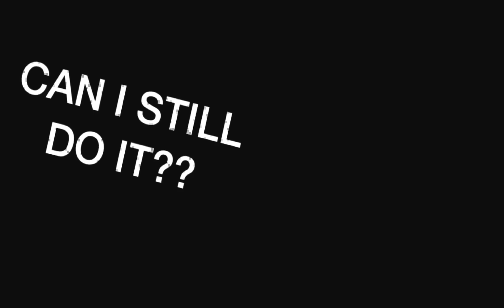Study Motivation | Best Hindi Motivational Video | Exam Motivation